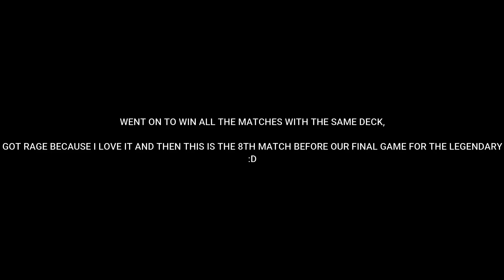This QUARANTINE I took the Clash Royale Challenge Ft. @ChatWithAsh ie- Clash With Ash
One of the best collabs with someone whom I used to admire as a Clash Royale player..